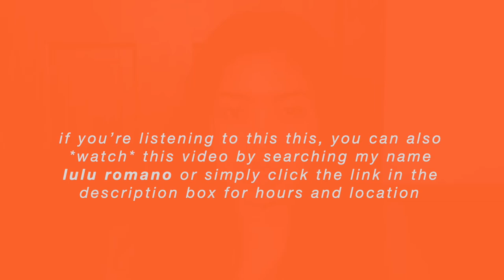LAST CHANCE to Catch Dr. Ruth at Bay Street Theater | The Daily Dose with LuLu Romano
Becoming Dr. Ruth ft. Tovah Feldshuh
Bay Street Theater